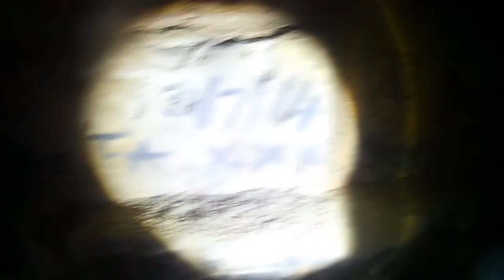Alvecote Priory (blasphemy. A holy place and I find weird dolls)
This has a checkerd history the founder of this priory actually murdered his wife and built it for penance.
 Alvecote Priory is a ruined Benedictine Priory in Alvecote, Warwickshire, England. The site has been scheduled as an ancient monument.[1] Now very little remains of the priory, most of the walls have been eroded but a fairly high wall remains on one side. The main entrance arch is the most impressive feature, still standing at around 20 feet (6.1 m) high. The attached dovecote also survives, however both the ruined priory and dovecot are on the Heritage at Risk Register due to vandalism and water damage.
It was founded 1159 by William Burdett as a dependency of Great Malvern Priory.[3] After returning from a crusade, Burdett accused his wife of being unfaithful and stabbed her, and as penance founded the monastery.[4] Little is known of the history of this small priory, which was a dependency of Great Malvern Priory.[5] We only know the names of five of its priors. The first prior of whom any record survives was William de Wikwane who resigned in 1282. The last priors of this small house occurred in rapid succession. William Sutton was recorded as prior in 1535 but by the following year he had been succeeded by William Umberleye. It was probably he who finally surrendered the house to the King's commissioners when the mother house of Great Malvern was finally dissolved in 1540.[citation needed]

Dugdale stated that the tomb of the founder was located in an arch of the wall on the north side of the church and was covered by “a plain free stone curiously embossed with the sculpture of a large cross”. The priory was not richly endowed and the taxation of 1291 gave its property a value of £7 9s 2d. After two centuries the priory buildings were in poor repair and the monks gained the favour of Edward III. Protection was granted to the monks and their attorneys to collect alms in churches for the restoration of the church and cloister. The priory was suppress in 1543 and the priory and its lands were granted to Chancellor Audley. In June it was alienated to Joan Robynson, the widow of the mercer George Robynson of London. The priory remains are now included in Pooley Country Park.
The priory house (ruin in 1965) was built from the stone of the old Benedictine chapel.

where would I be without wiki